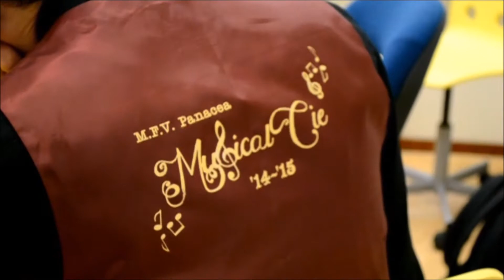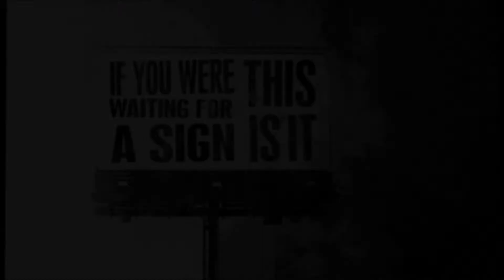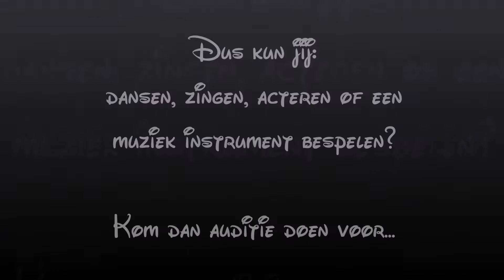MusicalCie Promotiefilm 2014!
Promotiefilm MusicalCie